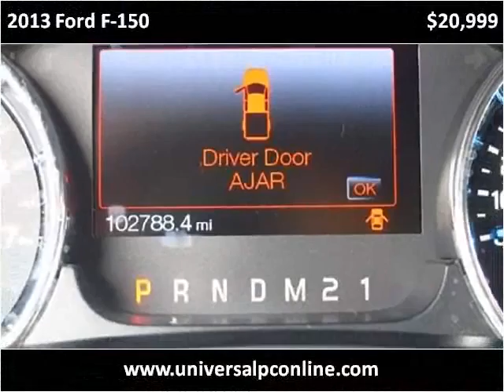2013 Ford F-150 Used Cars Plant City FL